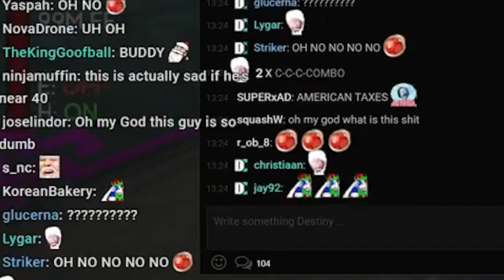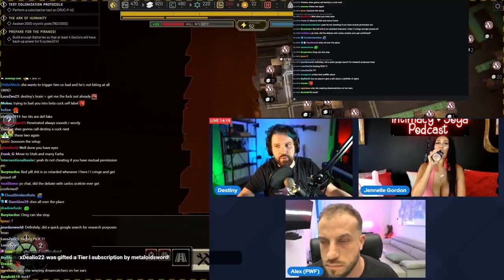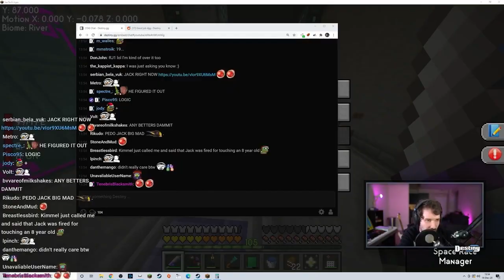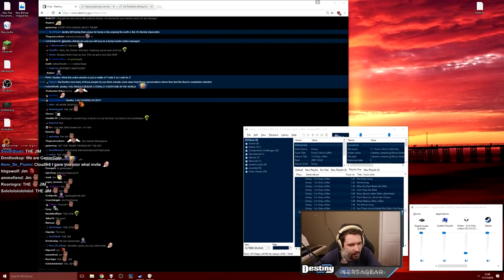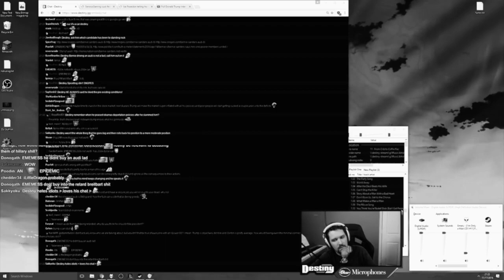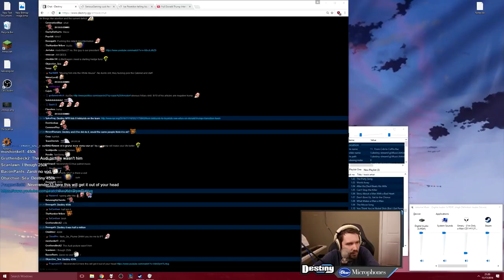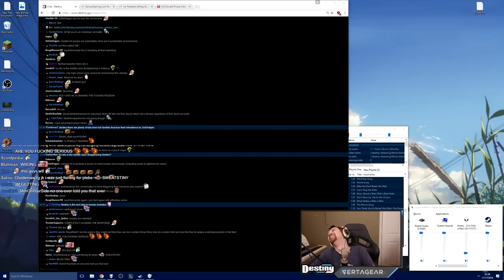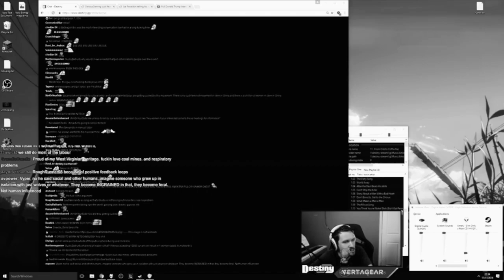The Thing About Destiny | Lolcow Corral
Today I'm gonna be talking about the streamer and debater Destiny. Do I like em? Do I hate em? I dunno, but he sure does drink alot of Soy products

All sources are directly from:
@destiny  and  @LastNightDestiny

Take care, T.E.I.N